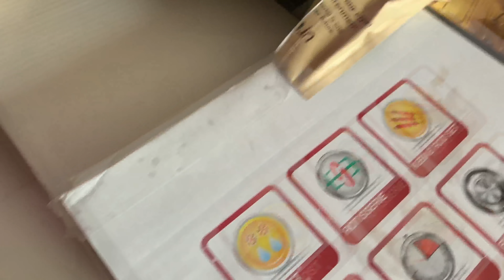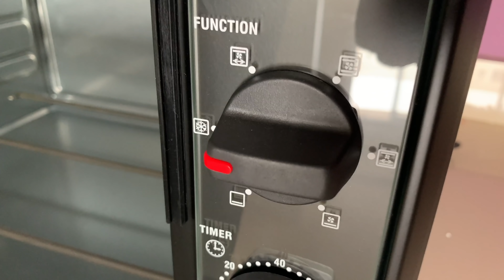Unboxing of My New Oven Toaster Griller (OTG) 52 Rcss Otg Morphy Richards, Kitchen Upgrade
Morphy Richards 52 RCSS 52-Litre Oven Toaster Grill (Black)